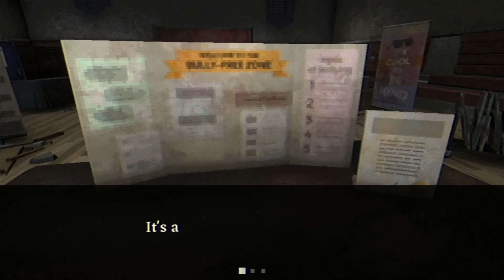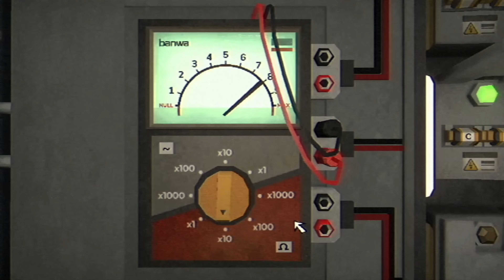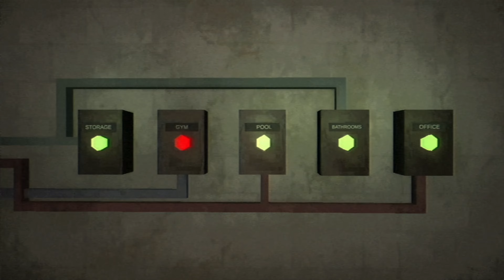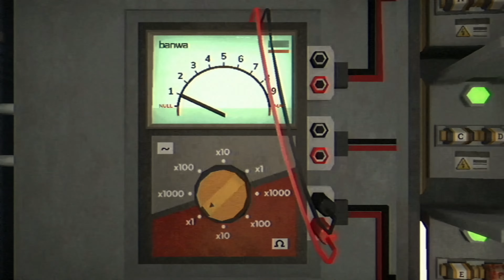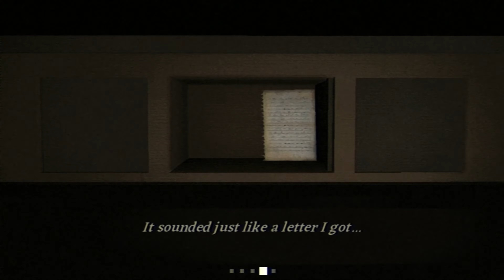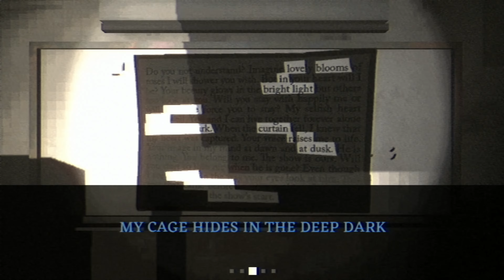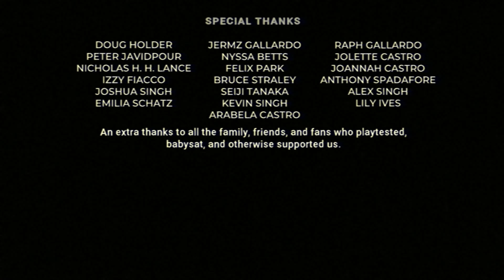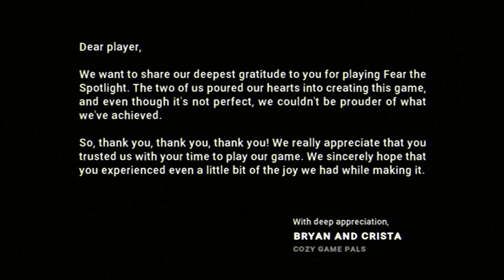FEAR THE SPOTLIGHT ▶ FULL GAME ▶ LONG PLAY ▶ WALKTROUGH ▶ GAMEPLAY ▶ NO COMMENTARY ▶ PC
You and your friend Amy sneak into school after hours to perform a séance. Things go horribly wrong and Amy goes missing in a part of the school that was abandoned long ago after a mysterious and tragic fire. It's up to you to explore the decrepit halls,  unravel the mysterious past, and save your friend Amy.